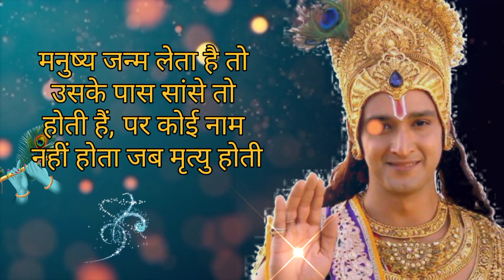shri Krishna motivational speech | krishna_vani krishna motivational speech krishna ka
Krishna Vani ,Krishna Vani,radha Vani, Geeta ka gyan, radha Rani,
आप पढ़ रहे है-श्री कृष्ण के अनमोल वचन, श्री कृष्ण के अनमोल वचन, श्री कृष्ण शायरी, राधे कृष्णा सुविचार, श्री कृष्ण श्लोक, श्री कृष्ण सुविचार, श्री कृष्ण के विचार, श्री कृष्ण की बाते, राधा कृष्ण सुविचार, कृष्ण भगवान की शायरी फोटो, कृष्ण भगवान का स्टेटस फोटो, श्री कृष्ण इमेज शायरी, श्री कृष्ण कृपा शायरी मनुष्य का जीवन केवल उसके कर्मो पर चलता है जैसा कर्म होता है, वैसा उसका जीवन होता है।भगवान श्री कृष्ण जी कहते है की हमें किसी से भी अँधा प्यार नही करना चाहिए हमारा किसी के प्रति अँधा प्यार हमें कभी भी आगे बढ़ने नहीं देता है जैसे तेल समाप्त हो जाने पर दीपक बुझ जाता है उसी प्रकार कर्म के क्षीण हो जाने पर भाग्य भी नष्ट हो जाता है।अधिक प्रेम भी व्यक्ति को बुद्धिहीन कर देता है।जीवन में कभी निराश नही होना चाहिए क्योंकि कमजोर आपका वक़्त होता  है आप नही..!मौन सबसे अच्छा उत्तर है किसी ऐसे व्यक्ति के लिए जो आपके शब्दों को महत्व नही देता। मनुष्य जन्म लेता है तो उसके पास सांसे तो होती हैं, पर कोई नाम नहीं होता जब मृत्यु होती है तो उसके पास नाम तो होता है पर सांसे नहीं होती।
इसी सांस और नाम के बीच की यात्रा को जीवन कहते हैं। न किसी के अभाव में जियो न किसी के प्रभाव में जियो।
यह जिंदगी है आपकी अपने स्वभाव में जियो।बड़प्पन वह गुण है जो पद से नहीं, संस्कारों से प्राप्त होता है।व्यक्ति या जीव का कर्म ही उसके भाग्य का निर्माण करता है।वर्तमान परिस्थिति में जो तुम्हारा कर्तव्य है, वही तुम्हारा धर्म है।